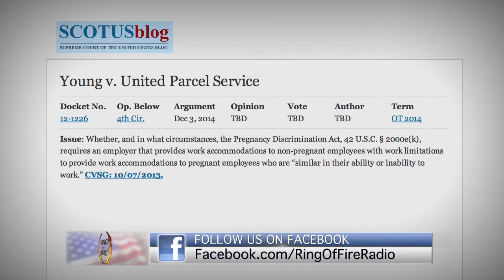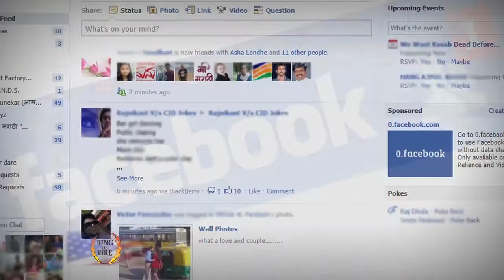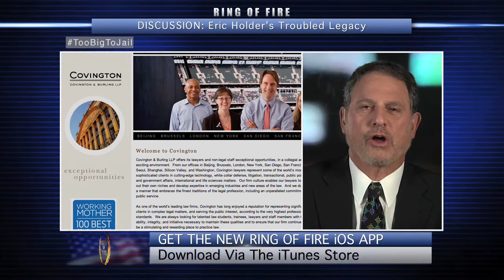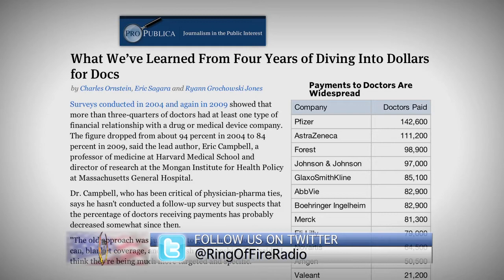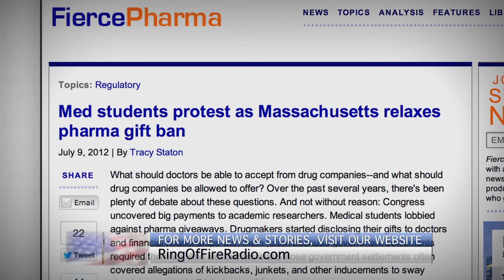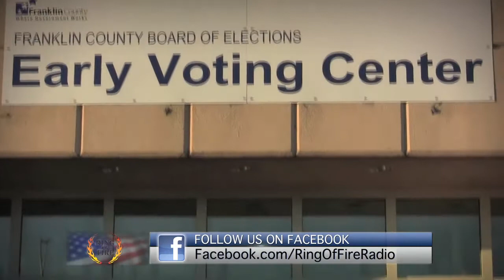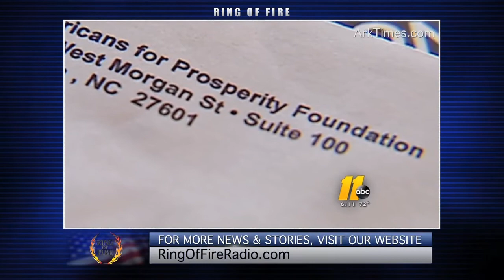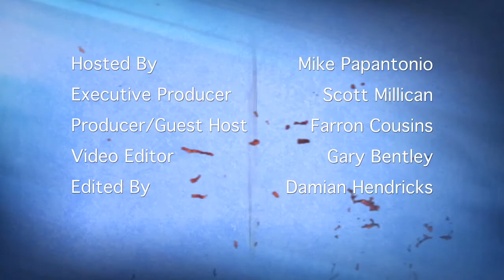Free Speech TV | Episode 84 - SCOTUS Destroys Fundamentals of Democracy - The Ring Of Fire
00:46 - “SCOTUS Destroys Fundamentals of Democracy.” David Haynes talks about the upcoming Supreme Court term, and their disastrous first decision to limit early voting in Ohio.

14:16 - “Eric Holder’s Troubled Legacy.” Michael Burg discusses Eric Holder’s dismal record on Wall Street accountability.

25:48 - “Obamacare Ends Big Pharma’s Bribe Machine.” Howard Nations explains how a provision in Obamacare could put an end to big pharma’s bribing of doctors.

37:53 - “The Backstory.”  Pap and Sam News.